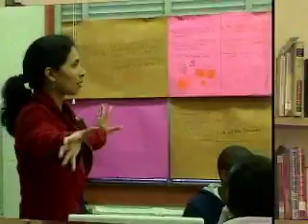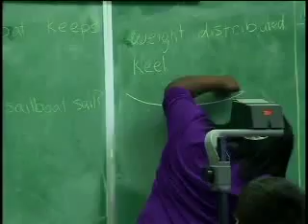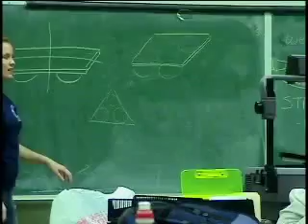Iridescent: Learning By Doing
Science Education Non-Profit